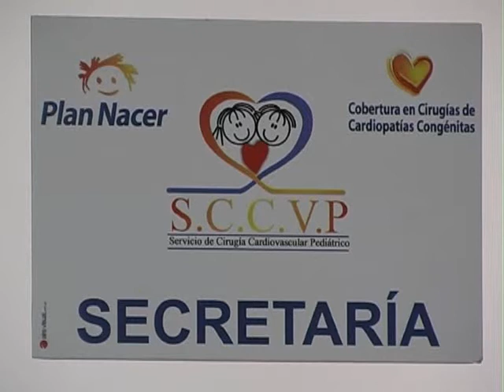En pocos días comenzarán las cirugías por cardiopatías en el hospital San Roque